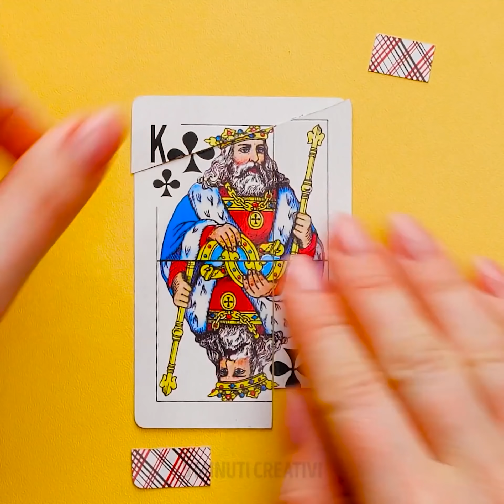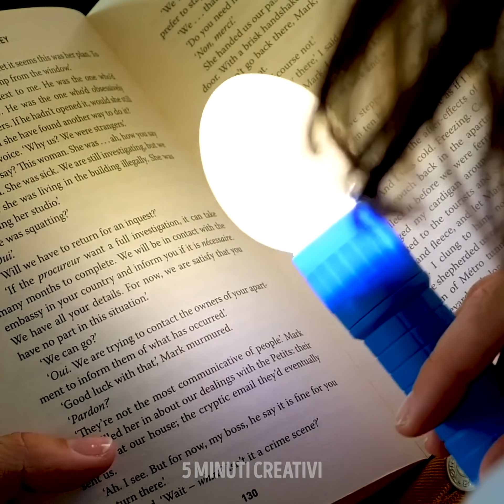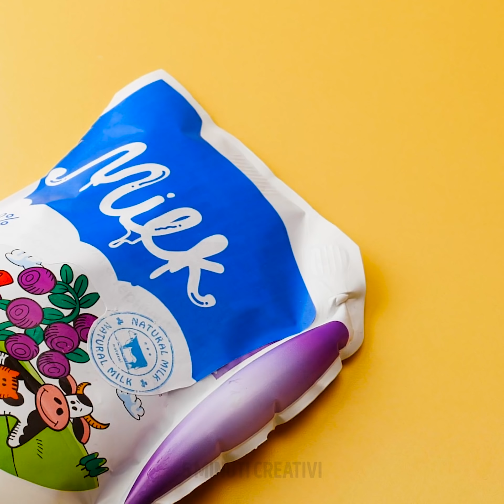38 ESPERIMENTI DIVERTENTI PER TUTTA LA FAMIGLIA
FANTASTICI ESPERIMENTI PER ORE E ORE DI DIVERTIMENTO

A volte è divertente sperimentare e provare idee folli. È un ottimo modo per liberare la propria creatività e imparare cose nuove. Oggi abbiamo preparato una serie di esperimenti divertenti per voi, i vostri amici e tutta la vostra famiglia. Prima di tutto, vi mostreremo come fare un'incredibile esplosione di una bibita gassata. Assicuratevi di indossare degli occhiali, perché ne avrete bisogno! Dopo di che, imparerete a fare un barattolo fosforescente, perfetto per decorare qualsiasi stanza della casa.

Un altro esperimento divertente e impressionante che imparerete è come fare una caramella rossa allo zucchero con il ghiaccio fuso. Divertente e deliziosa. Aspettate di vedere l'incredibile esperimento dell'uovo che vi mostreremo oggi. Vi consigliamo vivamente di rimanere a guardare questo video fino alla fine per non perdere nemmeno un'idea. Questi esperimenti sono diversi da qualsiasi altro abbiate mai visto prima. Vi mostreremo anche come fare un super divertente trucco con le carte.

Cosa state aspettando? Guardate questo video!

TIMESTAMP:

1:45 - Esplosione di una bibita gassata
5:08 - Barattolo luminescente al buio
8:51 - Caramella rossa allo zucchero
13:28 - Esperimenti con le uova
17:04 - Facile trucco con le carte